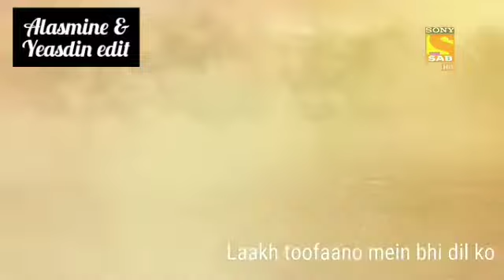O Khuda VM ll Siddharth Nigam ll Avneet Kaur ll Ashi Singh ll Sidneet ll Sidashi ll#sidneet